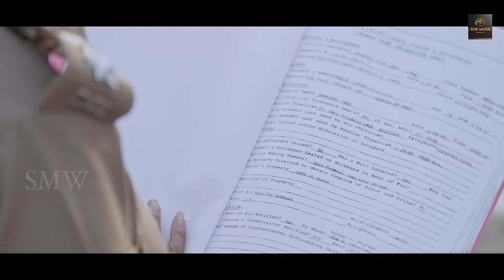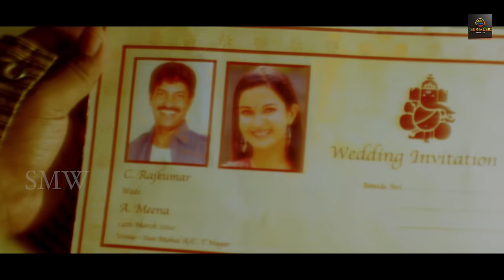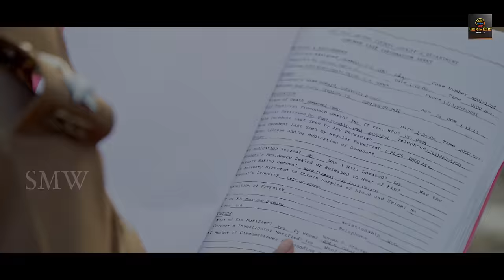"EPCO 302 ( IPS DURGA ) Hindi Dub Movie | Kasthuri, Salangai Durai, Sengodan Duraisamy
Here is The Official Movie IPS Durga Is Dubbing Version of "EPCO 302"; an upcoming Tamil film Starring Kasthuri in lead.

'South Indian Productions' Presents "EPCO 302"

Casts : Kasthuri, NagaSakthi, Rabin Prabhu, Honey Rose,  Kathir, Vaiyapuri, Vince Kumar, Varshitha, Crane Manohar, Bonda Mani and others.
Director : Salangai Durai (Director of Kathavarayan)
DOP : Dandapani
Editor : Kalidass
Stunt : Nithya
Dance : Dheena
PRO : Mounam Ravi
Producer : Surinder Yadav
Copyright @Sur Music World Pvt Ltd .